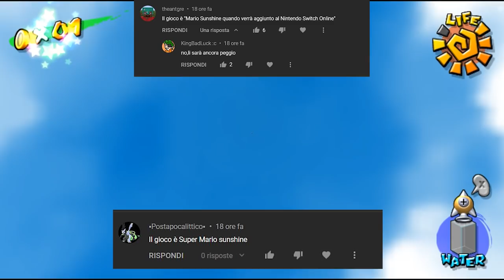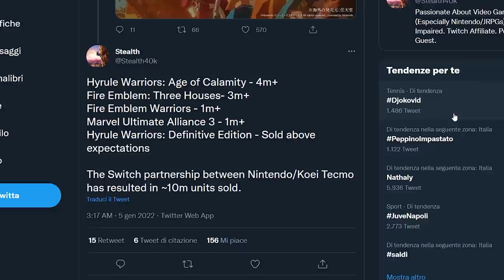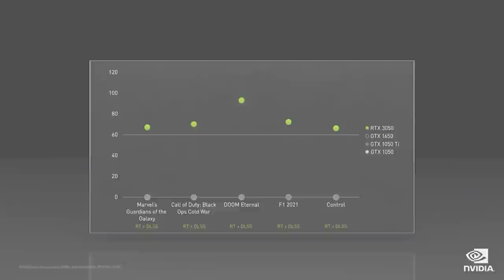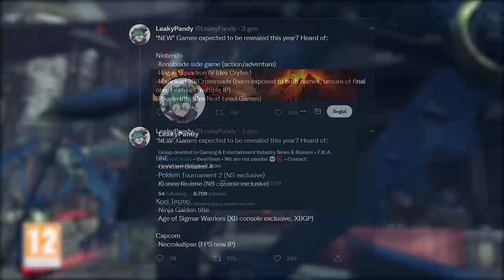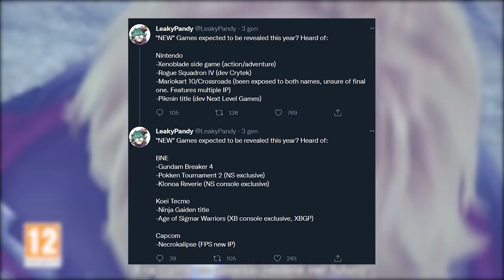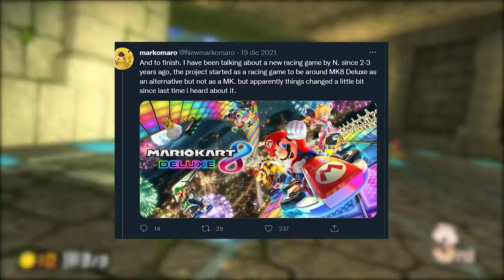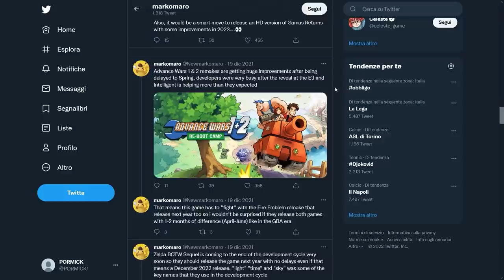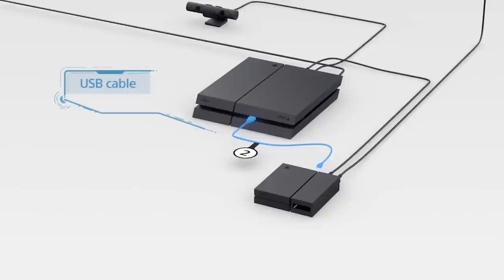NINTENDO LEAK: UN NUOVO MARIO, MARIO KART 10 E... CI CREDIAMO? | PSVR2: UNA RIVOLUZIONE?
Poracci bentornati sul TG Poro! Oggi passeremo in rassegna tutti i nuovi rumor riguardanti il 2022 di nintendo. I Leaker Markomaro Samus hunter e LeakyPandy si sono dati da fare e hanno agitato twitter con una sequenza infinita di rumor. Cosa si cela dietro a Mario Kart Crossroads? Perché si chiama Mario kart 10 e non Mario Kart 9? Nel 2022 vedremo uno Xenoblade Action, Pikmin 4, il remake di Metroid, Super Mario Odyssey 2 e tanti altri titoli attesissimi dalla community? Scopriamo insieme quali leak sono attendibili, quali potrebbero non essere così irrealistici e quali invece sono da ignorare.
E per chiudere ecco tutti i dettagli sulla nuova realtà virtuale di Sony. PS VR2 è stata presentata al CES 2022, e sebbene non ci sia stata mostrata la forma del nuovo visore, il progetto PS VR2 sembra promettere una vera e propria rivoluzione nel mondo del VR. Siete in hype per Horizon Call of the Mountain? Proverete la VR di Sony?

00:00 Solo risposte Sbagliate
00:40 Intro
01:39 Hyrule Warriors ha venduto più di 4 milioni di copie
02:33 Nvidia e AMD presentano le GPU PORACCE
03:29 Ultimi giorni di sconti su Nintendo eShop ed Epic Games Store
03:52 Da Mario Kart 10 a un nuovo Super Mario: i leak di Markomaro e Leakypandy
09:43 PSVR2: Sony rivoluziona il mondo della realtà virtuale?
11:47 Outro e Patreon